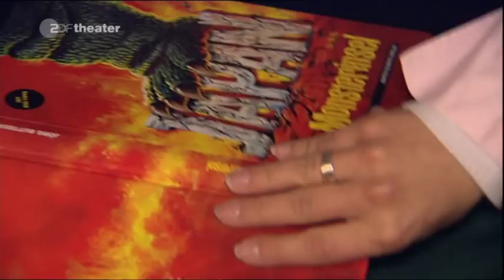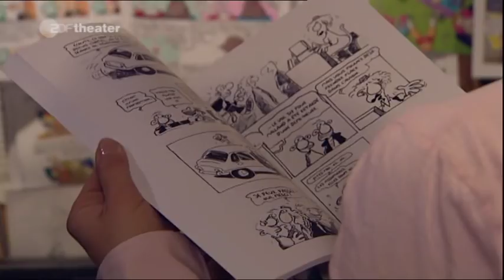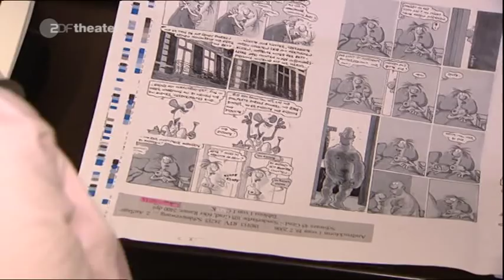Zuhause bei Ralf König - Comiczeichner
Kurz mal zuhause beim Comiczeichner Ralf König vorbeigeschaut, haben der Biologe (Kriminalbiologie) Mark Benecke und Schauspielerin Michaela Schaffrath. Das war in 2007.

R. König ist im April 2010 in Osnabrücker mit dem Rosa-Courage-Preis geehrt worden. - "Denn Homophobie ist heilbar !" - "...Wir wollen mit dieser Auszeichnung Königs langjähriges künstlerisches Wirken würdigen, mit dem er schwules Alltagsleben sympathisch und humorvoll, aber auch bissig und kritisch unter die Lupe nahm und damit einen wichtigen Beitrag zur gesellschaftlichen Akzeptanz schwuler Lebensweisen leistete. Darüber hinaus möchten wir mit dem Preis die Aufmerksamkeit auf seine religionskritschen Karikaturen lenken, mit denen er mutig und selbstverständlich dänischen Karikaturisten während des so genannten Karikaturenstreites seine Solidarität ausdrückte. ..."

("Danke an Ralf König für die gewährten Einblicke.")